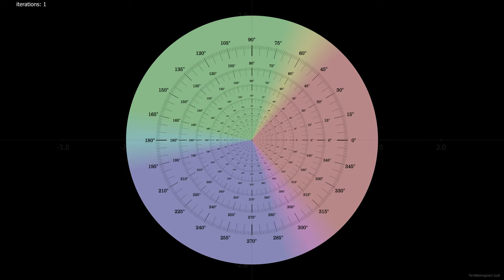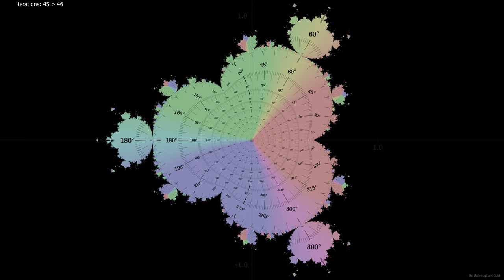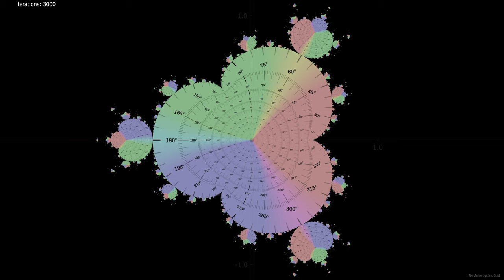4th Power Mandelbrot - Iteration by Iteration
This animation features the Quadbrot, or the 4th Power Mandelbrot. (z=z^4+c).  The animation shows the Quadbrot increasing one iteration at a time.  After each iteration we use the value of z to sample from the original image.  This image shows the angles, can you see how they relate to the period?
Between iterations is animated using linear interpolation, so those moving dots you see are just an artefact of the interpolation method chosen.